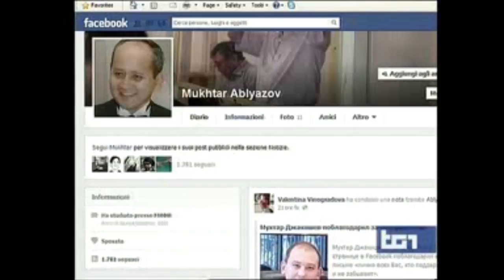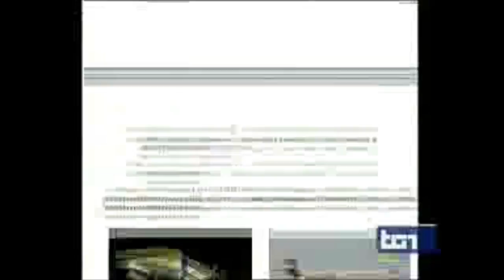Итальянский телеканал TG1 о похищении семьи Аблязова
«Начать расследование, которое бы прояснило события и выявило возможные критичные места» - так Правительство Италии отреагировало на историю с опротестованной экстрадицией из страны жены и дочери казахского банкира-оппозиционера Мухтара Аблязова.

Ситуация с молниеносным выдворением Алмы и Алуа все больше начинает походить на детектив. Суд Рима уже выразил свое крайнее удивление по этому поводу. Напомним, в  ночь на 29 мая несколько полицейских ворвались в виллу в Казаль Палокко, что в пригороде Рима. Они искали Мухтара Аблязова, бывшего банкира и главного оппозиционера казахского диктатора Назарбаева. В доме обнаружили только жену и маленькую дочь Аблязова.

Сам экс-банкир в это время находился в Англии, где получил политическое убежище. Женщина, по заявлению полицейских, представила им фальшивые документы. Поэтому ее и ребенка незамедлительно отвезли в Центр опознания и экстрадиции для последующего выдворения из страны. Уже через 48 часов родные Аблязова были на борту самолета, уносящего их в Казахстан. Адвокат Алмы Шалабаевой Риккардо Оливо сообщил, что воздушное судно, на котором экстрадировали жену и дочь бывшего банкира было забронировано еще до судебного решения. Мухтар Аблязов, на которого выдан ордер на арест по делу о налоговых махинациях, очень боится за жизнь своей жены и дочери. В своем открытом обращении к Председателю итальянского Правительства Энрико Летта главный оппозиционер Назарбаева заявил: «Им были нужны 2 заложника, которых они могли бы использовать против меня. Итальянские секретные агенты ворвались в дом с оружием, без формы и без судебного постановления. Они увели их, никому не объяснив, куда направляются». Алма и Алуа до сих пор находятся в стране, где чувствуют себя все время в опасности.